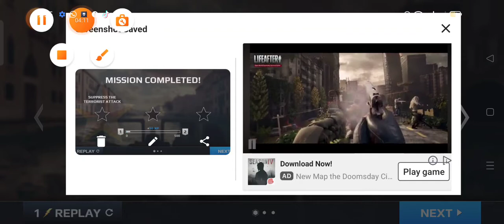movie scene modern combat video